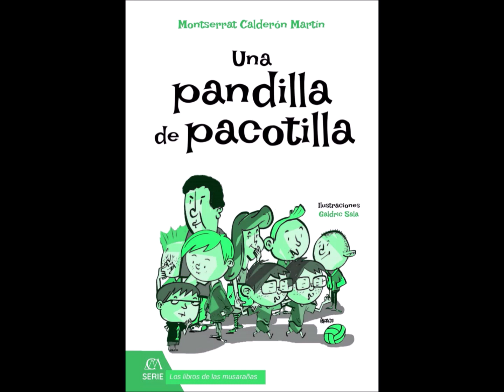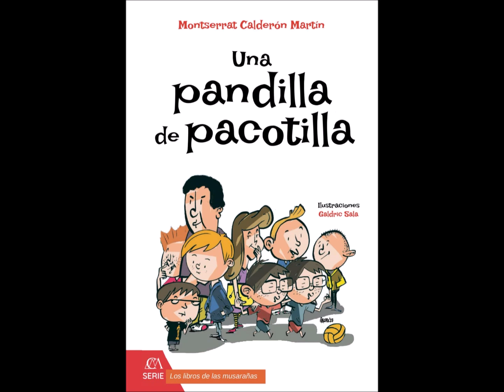UNA PANDILLA DE PACOTILLA de MONTSERRAT CALDERÓN MARTÍN